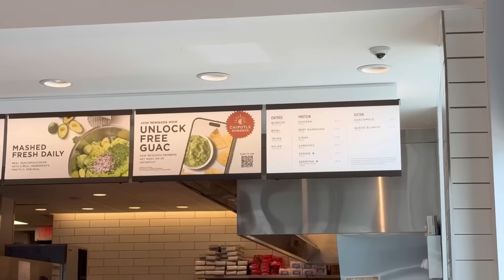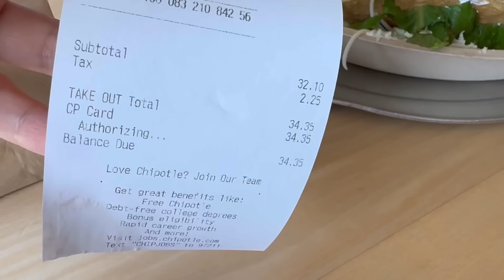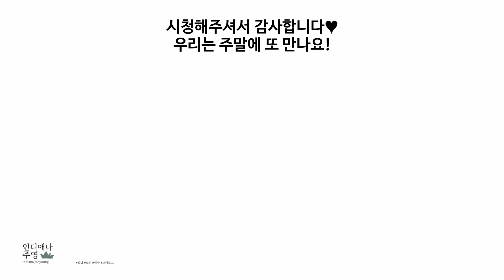🇺🇸미국일상 | 사랑많은 미국남편에게 10년째 적응중인 이것! | 치폴레, 호박 비빔국수, 파히타, 장어덮밥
안녕하세요. 인디애나 주영이에요 😊
감사합니다!

🥑 메뉴
치폴레 부리또볼, 타코
호박볶음 비빔국수 만들기
소고기 파히타 만들기
타코 먹방
장어덮밥 만들기
장어덮밥, 새우튀김 먹방

👩‍🍳 호박볶음 비빔국수 레시피

소면 대략 2인분
호박 중간사이즈 1개
양파 1/2개
오일 2

간장 6
고춧가루 4
굴소스 3
설탕 1
다진마늘 1
참기름 2
통깨

👩‍🍳 파히타 레시피
고기 1.5-2 파운드 (약 700-900그램)
빨강피망 1/2개
초록피망 1/2개
양파 1개
라임 1개

쿠민 1테이블스푼
갈릭파우더 2티스푼
레드페퍼 1티스푼
파프리카가루 1티스푼
오레가노 1티스푼
소금 1티스푼
후추 1/2티스푼

👩‍🍳 초밥용 밥/ 단촛물 레시피
설탕 2테이블스푼
소금 1티스푼
쌀식초 1/3컵